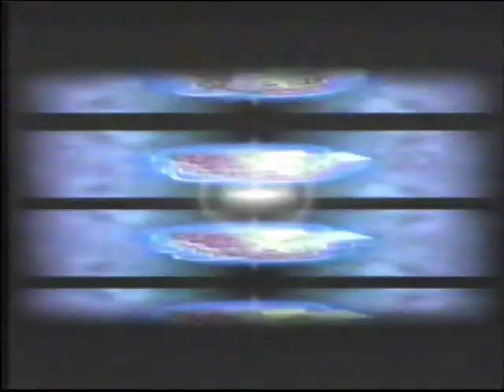Fox Kids Galidor Gorm Commercial (Feb 2 2002)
An ad for Galidor: Defenders of the Outer Dimension. The show premiered on Fox Kids on February 9th 2002. This commercial focuses on the main villain of the show, Gorm and is from February 2nd 2002.